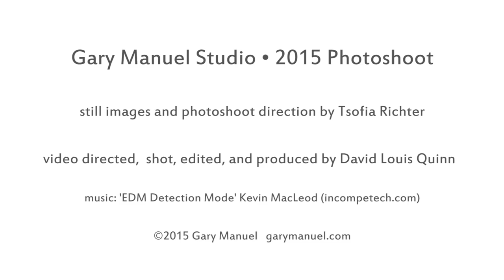Gary Manuel Studio - 2015 Photoshoot!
Gary Manuel Studio designers (Odin, Giada, Jackson, Judas, Amanda, Franklin, Annastina, Luca, Eleven, Monroe, Lo, and Seth)show their stuff!

Video shot edited, and produced by David Louis Quinn

Still images and photoshoot direction by Tsofia Richter